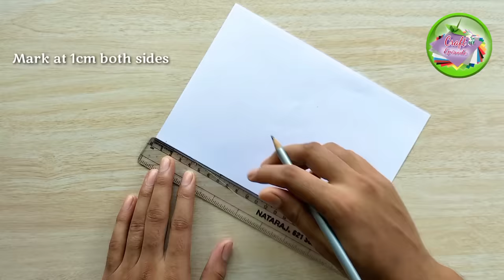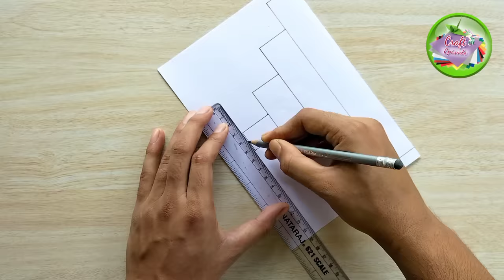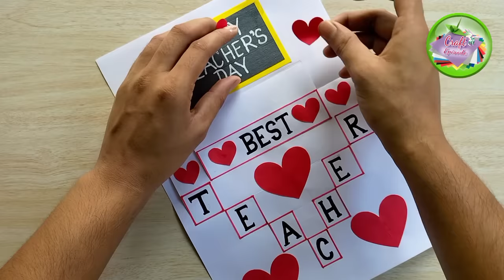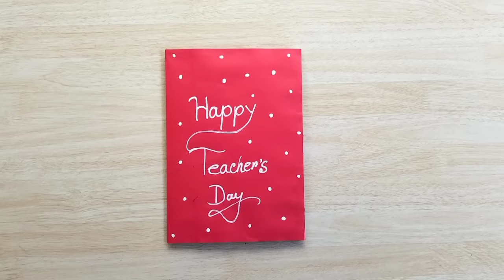DIY - Teacher's day pop-up card ideas // Happy teacher's day greeting card handmade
Hello Friend's🤗!
      In this video i will show you how to make easy and beautiful handmade pop-up greeting card for teachers day . Teacher's Day Gift ideas.❤️